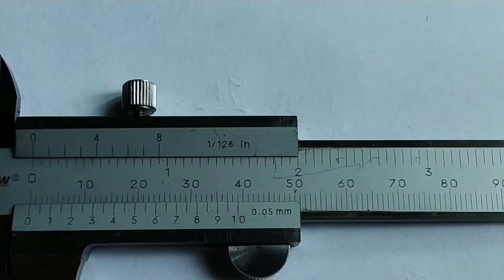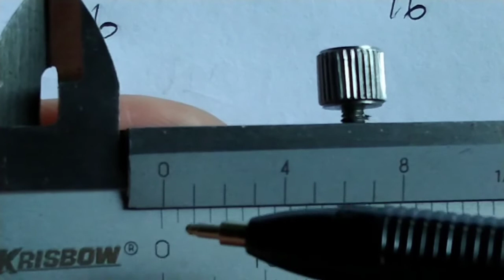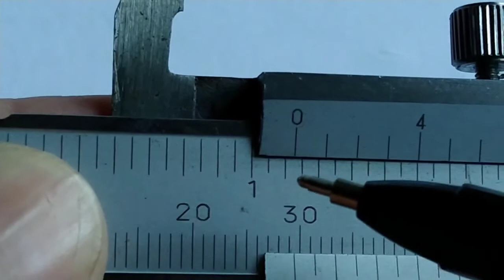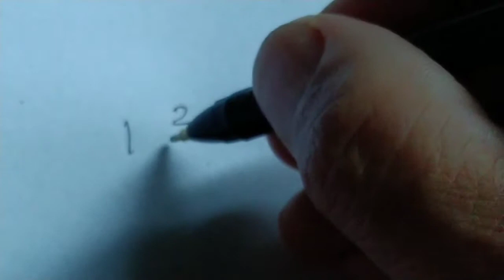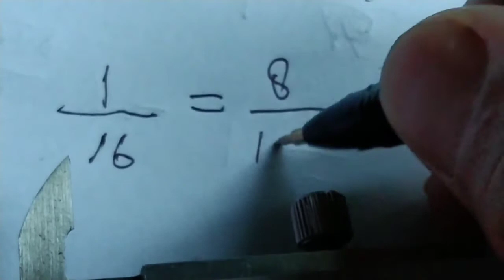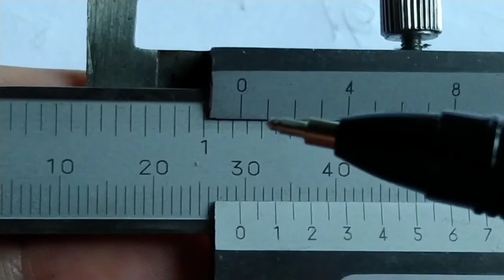Membaca jangka sorong skala inci ketelitian 1/128 inci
Viseo berikut yaitu Cara membaca jangka sorong skala inci ketelitian 1/128 inci

#0,05mm
#1/128inci